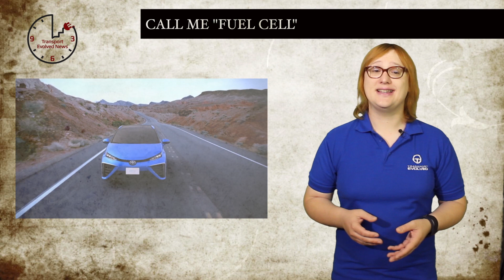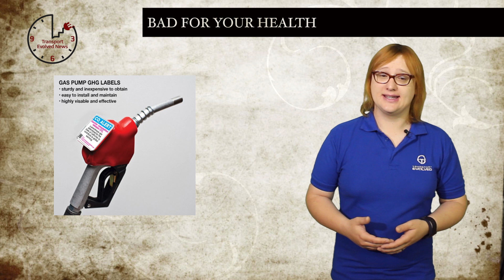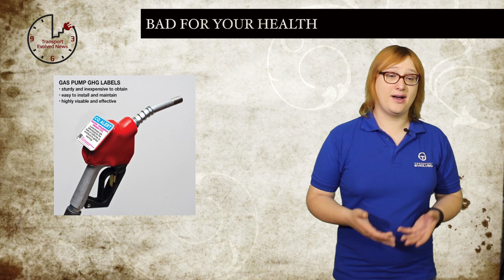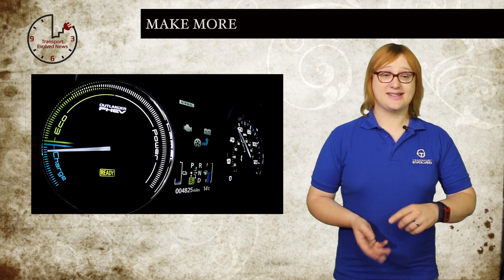T.E.N. Electric Car News 27 June, 2014: Tesla-friendly Chargers, Toyota FCV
Weekly show about plug-in and electric vehicles. This week news about: Chevy Volt service update, Tesla-friendly quick chargers, Toyota FCV Sedan, Audi's Electric Car Plans, HOV-lane sticker expansion, health warnings in California for gas pumps, Mercedes-Benz B-Class ED Configurator and how it works, restarting of UK Government Incentives for domestic charging stations, Mitsubishi Outlander PHEV production increase, and UK apathy towards plug-in cars,